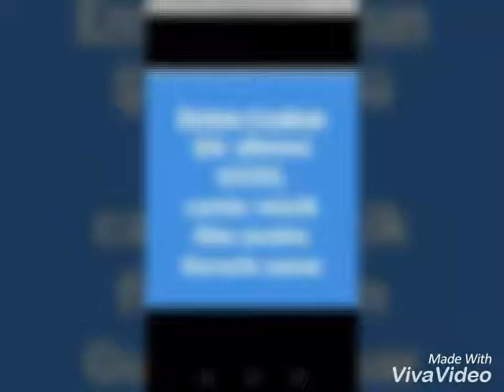Emine COŞKUN güzel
Saire kapılan kız emine COŞKUN
Emine COŞKUN guzel